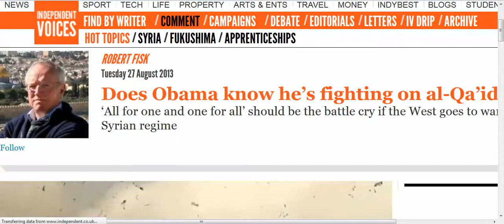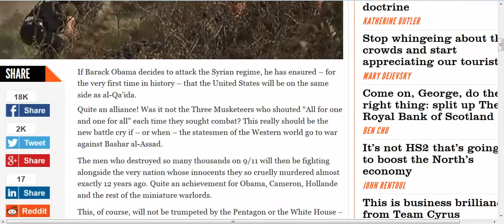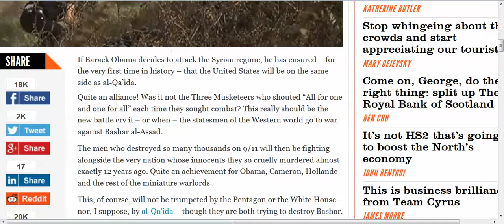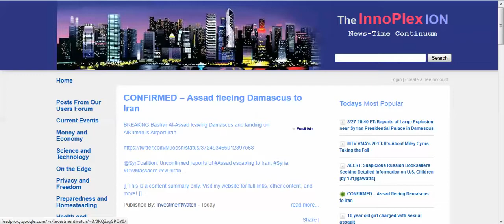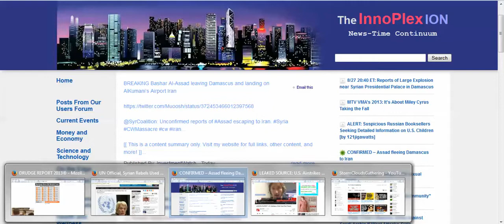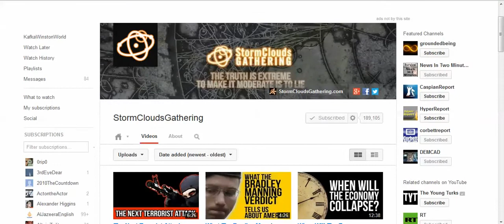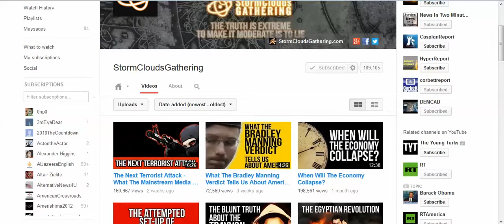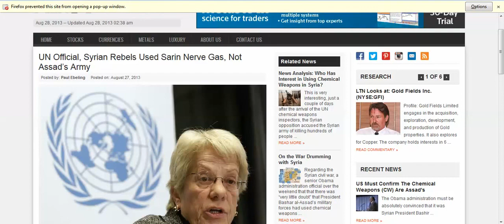ALERT UN EVIDENCE POINTS TO REBELS NOT ASSAD BUT USAcorp MAY BOMB ANYWAY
SYRIA ALREADY; EXPLOSIONS NEAR PRESIDENTIAL PALACE, ASSAD FLED TO IRAN, YOUTUBE VIDEOS BEING TAKEN DOWN - TOO MUCH INFORMATION CONTRARY TO US NARRATIVE SPED UP US MILITARY TO STRIKE.

The Act of 1871 became the FOUNDATION of all the treason since committed by government officials. Below is the text of the bill: